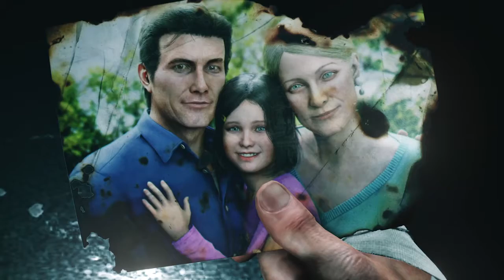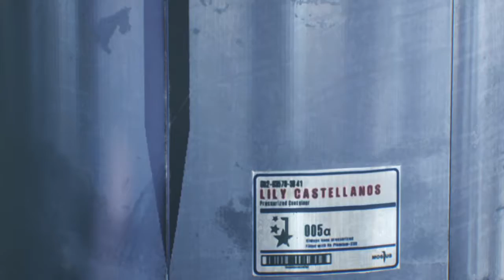The Evil Within® 2